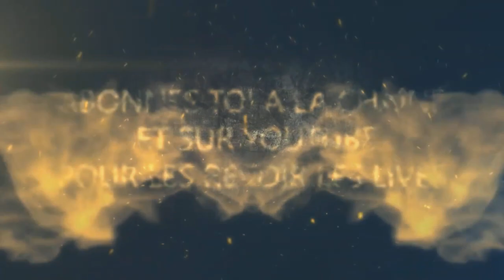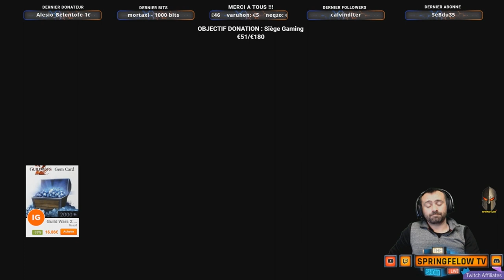[ALF][altislife-france.com] Commandant SpringFelow patrouille dans l'Est !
📢  Yop la dedans ! 📢

➡️ Streameur TWITCH ! je vous propose des LIVES sur altislife-france.com serveur RP mais aussi :
* GTAV RP - NASKOT RP
* Arma 3 RP altislife-france.com faction police
* Rainbow Six Siège R6 - Match classé
* Escape from Tarnov
* PUBG

➡️ Préférant interagir avec ma communauté TWITCH, je tye propose du RP original et inédite !

PROGRAMME :

🎧  Tous les jours de 20h à 00h, live sur le serveur RP Altis Live France sur arma 3 RP, ou j'incarne le Commandant SpringFelow de la Police d'altis life, un flic avec une définition de la justice spéciale !